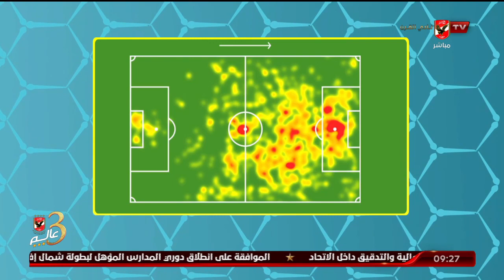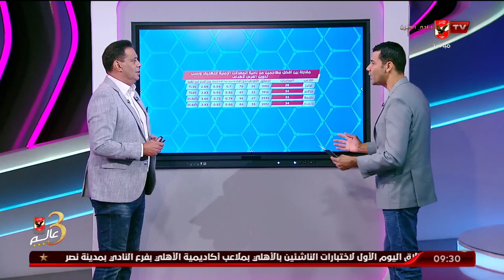" خارج الصندوق " وكيفيه الاستفادة من الارقام فى عالم كرة القدم مع محمد الباز